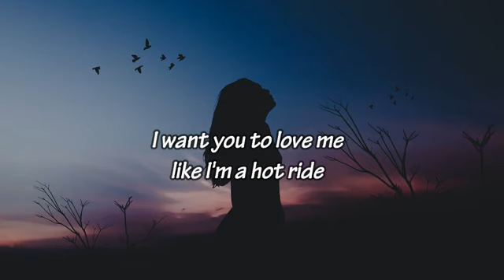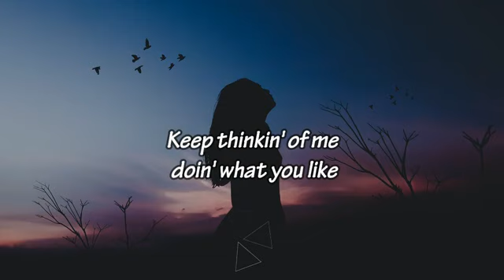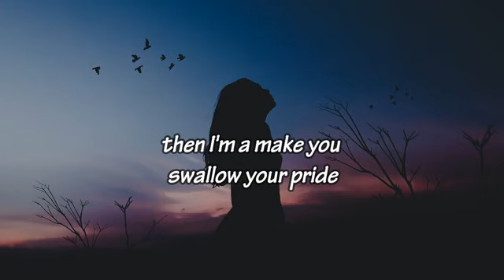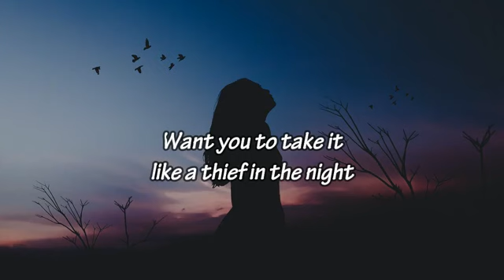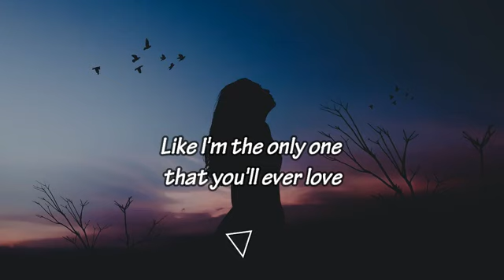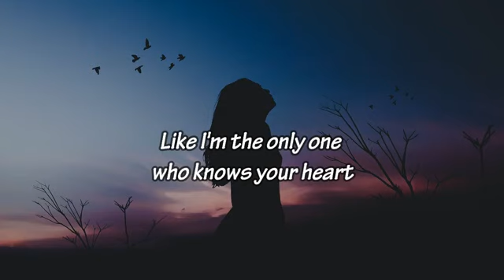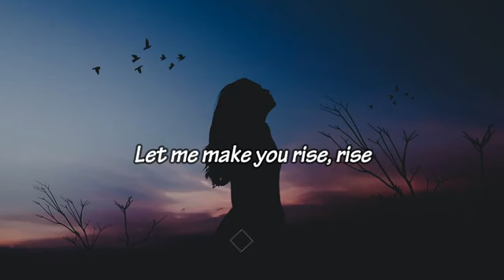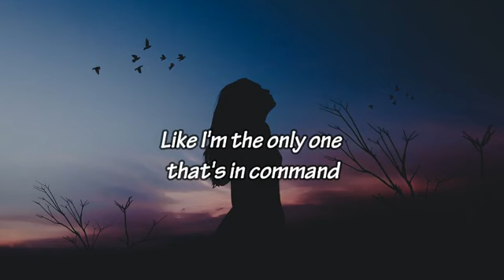Only girl in the World Rihanna lyrics🎵